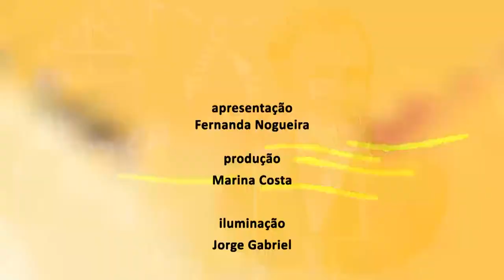Ciência e Existência - Barco Baía de Guanabara - Bloco 2